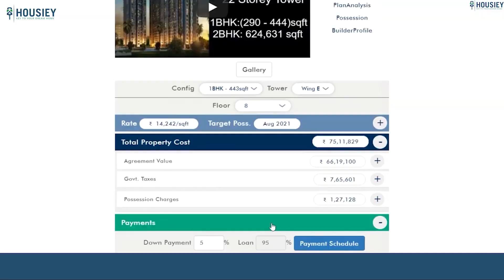Ganga Legend County | Walkthrough Tour | Goel Ganga Group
Ganga Legend County Walkthrough Tour along with Goel Ganga Group overview, plans, pricing.

Passcode Global Visa Project Overview -
Global Visa will be constructed on 30 Acres of land parcel consisting of 14 Towers of G+23 floors having 2 & 3 BHK premium residences.

Goel Ganga Bavdhan location -
Project is located at Ram Nagar, Bavdhan, Pune. with -
1) Chellaram Hospital - 950M
2) Chandni Chowk - 2.7Kms
3) Pashan Circle - 3.6Kms from the project

Global Visa Pune Amenities -
All apartments are unfurnished with branded fittings and fixtures.

Ganga Legend County Bavdhan External Amenities -
Project has 30+ luxurious amenities with likes of -
1) Kids Play Area
2) Multipurpose Courts
3) Club House
4) Swimming Pool
5) Jogging Track More.

Global Visa Bavdhan Parking
Project has one types of car parking facility which are as follows -
1) Ground

Goel Ganga legend Bavdhan Possession -
Target - June 2023
RERA - December 2024

Goel Ganga Bavdhan Pune Carpet Area & Floor Plan -
Goel Ganga Legend Project has 2 & 3 BHK with
2 BHK Area - (783 to 932) sqft
3 BHK Area - (1269 to 1413) sqft

Also Goel Ganga Bavdhan Floor Plan will have 8 flats, 3 lifts & 2 staircases on each floor.

Maintenance -
Goel Ganga Bavdhan Project maintenance varies with the configuration and the carpet area which are as follows -
2 BHK - Rs (4500 to 5000)
3 BHK - Rs (6500 to 7500)

Goel Ganga Legend Bavdhan Pune Sample Flat is ready to view at site.
Goel Ganga Bavdhan Price & its details can be known at the price section & Global Visa Bavdhan brochure can be downloaded from the link mentioned below.
Project has got good feedback & Goel Ganga Legend Bavdhan reviews 4 out of 5 from over all the clients who have visited the site.